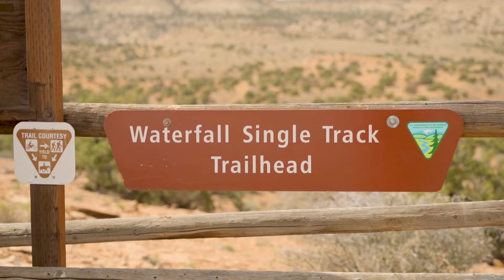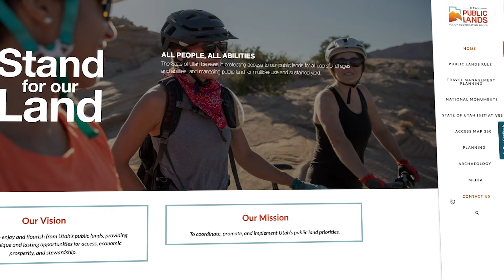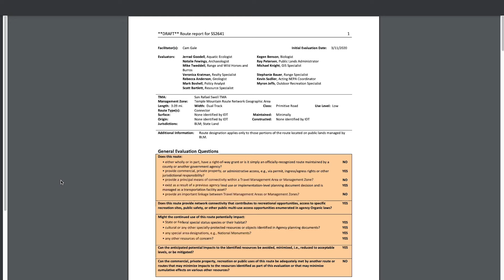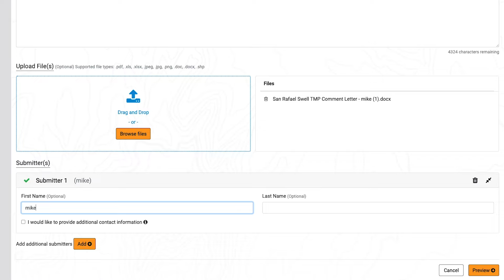HURRY AND SUBMIT! SAVE OUR TRAILS | SAN RAFAEL SWELL TMP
Time is almost up to submit your comments to the BLM for the San Rafael Swell Travel Management Plan. July 22nd is the last day to submit. Chase walks you through the two-step process so you can help save our trails. Be as specific as you can in your comments with trail numbers, photos, and personal experiences. After you have received the email of your comment make sure to submit it on the BLM's website to make your voice heard. Help save the trails!

00:00 - Intro
00:20 - BLM options for TMP
01:06 - Filling out your comment
03:03 - What to Avoid
03:35 - Submitting Comment to BLM

for all your parts, apparel, and accessories!